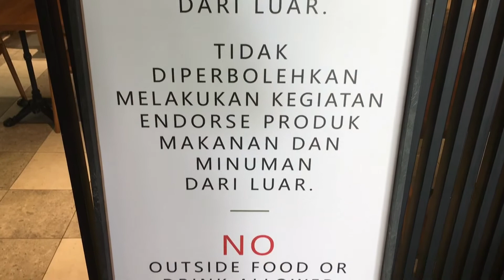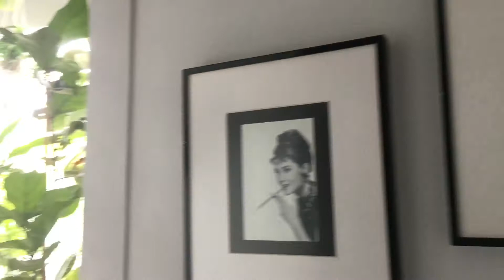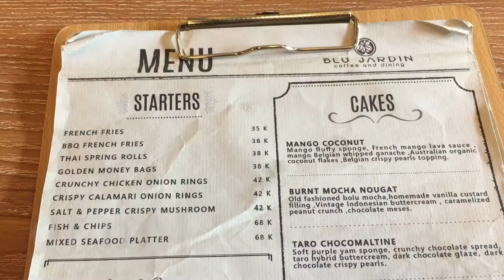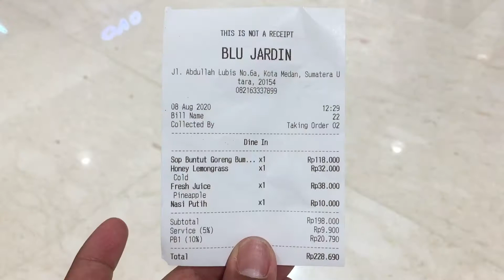BLU JARDIN COFFEE AND DINING MEDAN || CAFE PENUH BUNGA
BLU JARDIN COFFEE AND DINING MEDAN
Cafe yang sangat Instagramable telah hadir di Medan sejak tanggal 30 Mei 2020. Buka setiap hari pada jam 11.00 WIB s/d 21.00 WIB. Cafe ini banyak memiliki bunga di dalamnya sehingga buat kita betah dan nyaman untuk makan disini. Selain itu juga di cafe banyak spot foto untuk kita yang suka selfie (swafoto)

Follow IG : @awirsiregar